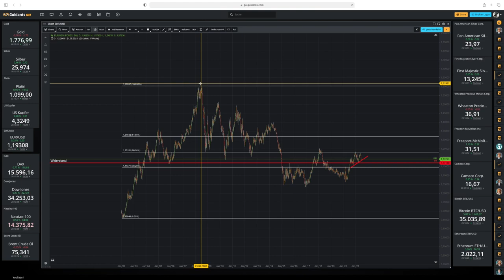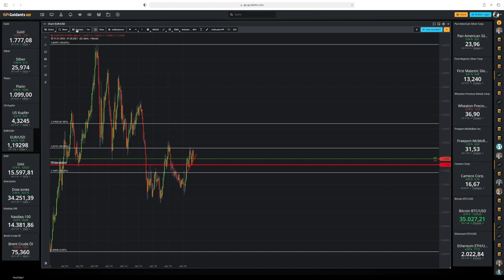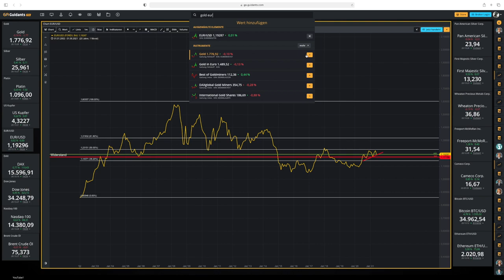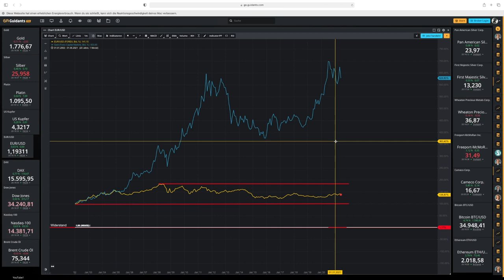‼️ Gold im Verhältnis zum US-Dollar ‼️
In diesem Video erkläre ich meine Sicht dazu, warum der Goldpreis steigt wenn der US-Dollar steigt.